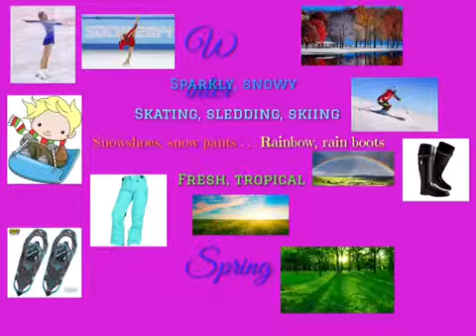Antonym Diamanté Poem